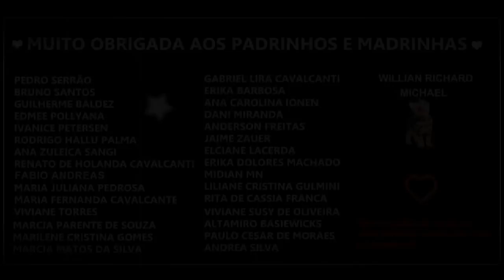O Segredo do Serial Killer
(Postando de novo)
Uma pequena cidade guardou por cem anos um segredo macabro. Esta noite, eu vou contar a vocês.
Nosso Canal tem toda a monetização para ajudar animais resgatados das ruas.
Temos muitas dividas em veterinários e pet shops e precisamos sempre comprar ração  e remédios.

Quem quiser ajudar; é só me procurar nas páginas:
Facebook.com/bicodocorvocontos
Facebook.com/bichinhosdosanatorio2

Para ajudar o canal e principalmente os bichinhos; seja um padrinho ou  madrinha ajudando a partir de R$1.00 por mês.
Apoia.se/draplagueasylum
Padrim.com./drplagueasylum

A conta dos bichinhos para doações e também para comprar as caixinhas:

Agencia: 0145
Conta poupança: 50572-3
Operação: 013
Titular: Fernanda Ap. Aversa  Marcato
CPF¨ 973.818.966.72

Muito Obrigada